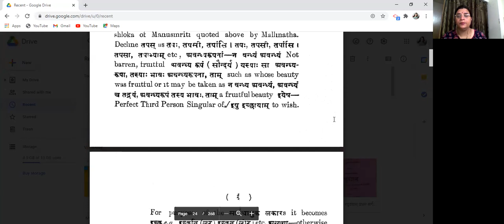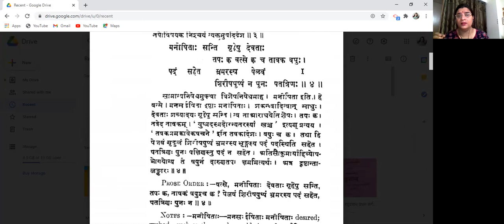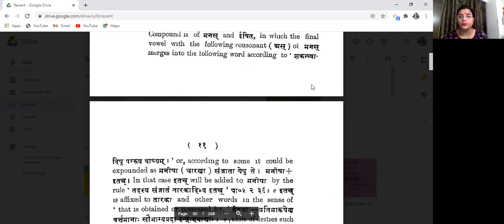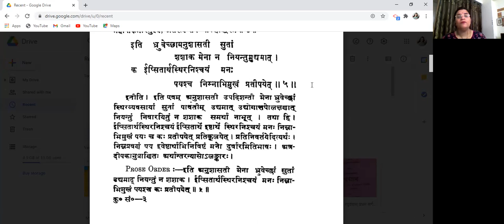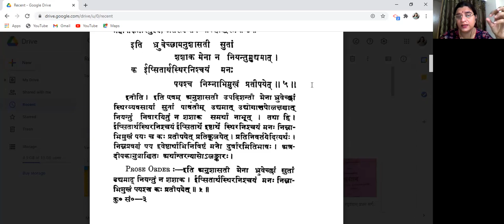kumarsambhavam pancham sarg lecture 2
B.A.I